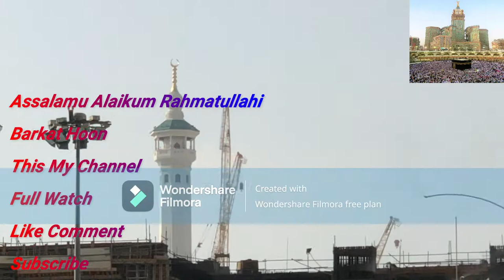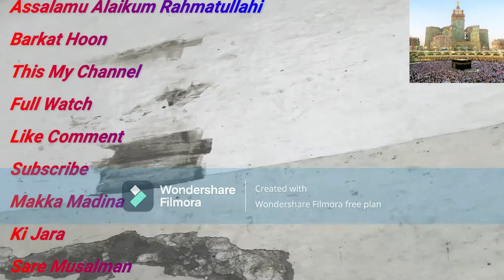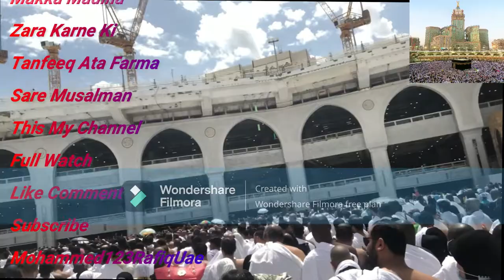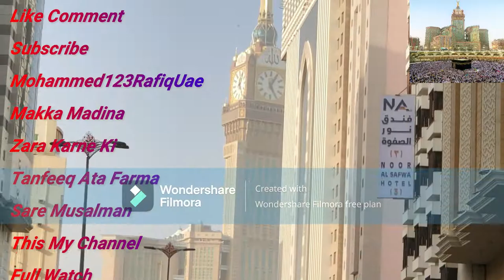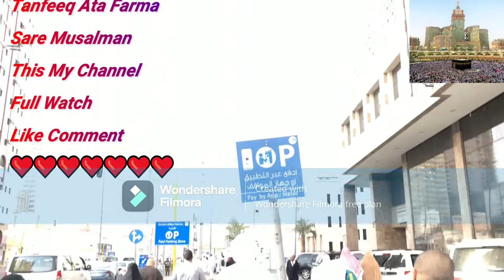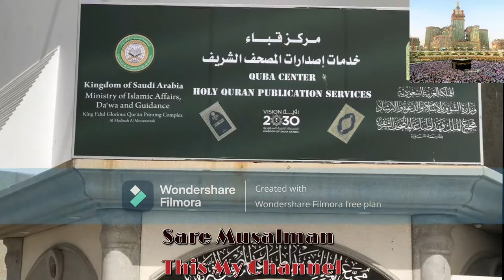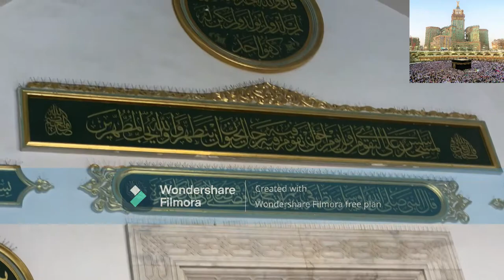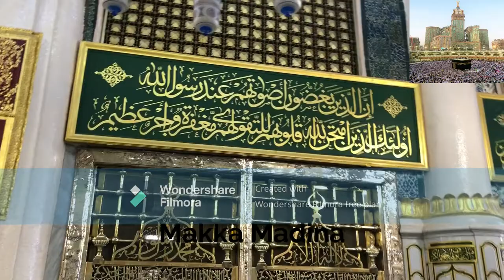how to Mecca Madin ahow to Madina Mecca upload YouTube video Sharif ki hai bahut Khubsurat Jagah Hai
how to Mecca Madin ahow to Madina Mecca upload YouTube video yah video Meri Makka Sharif ki hai bahut Khubsurat Jagah Hai Andaaz Sabko is Jagah Didar karne ka Taufik ata Farma teen bar yah kah ke aamin bolate Hain comment Karen Subhan Allah aap Sabko bhi Makka Madina kya Didar Aata Farma e Ameen Summa Ameen yah 10 Din Ka tour tha bus se Jage jaane ka Sabko Allah Tala Didar karne ki Taufik ata farmae Mashallah Mashallah